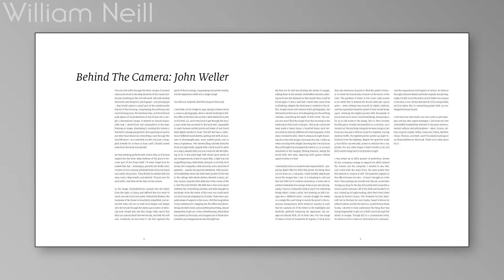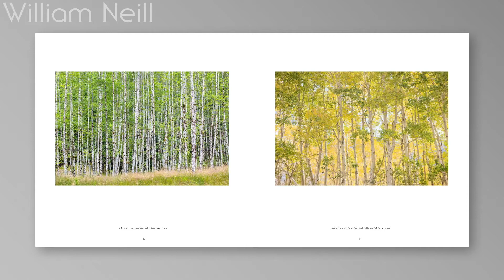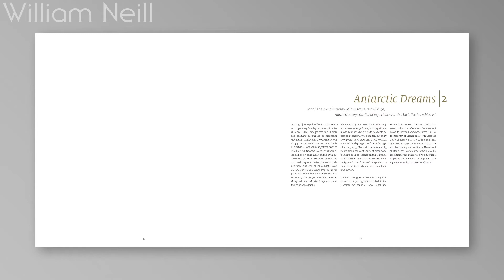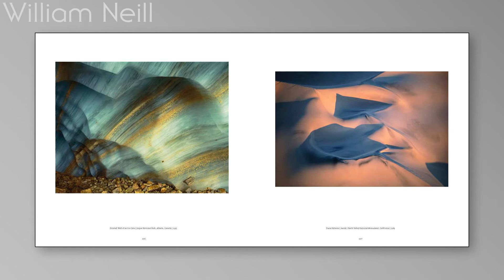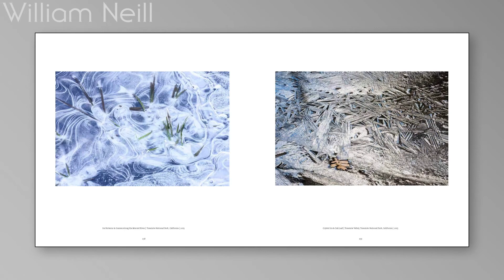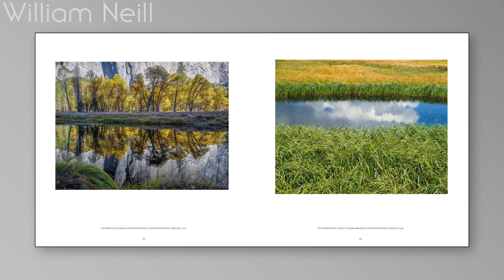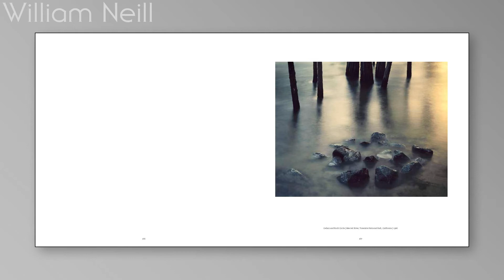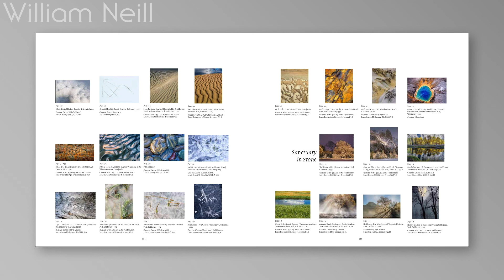William Neill, Photographer: A Retrospective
This retrospective book covering William's extensive career will feature images, many never published before, from his very early years with a camera in the 1970s through four decades including very recent work created in the past year. Photographs included are from his Antarctica series; an in-depth look at the "landscapes of the spirit" work; a Black and White portfolio; a series of patterns in nature imagery; and a portfolio of impressionistic, camera motion work; and last but not least, an extensive collection of Yosemite photographs. A true collector's piece from this master of American Landscape.